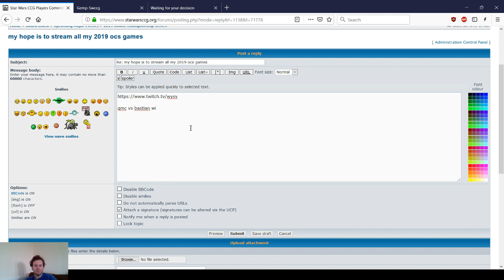qmc vs bastian winkelhaus' rops